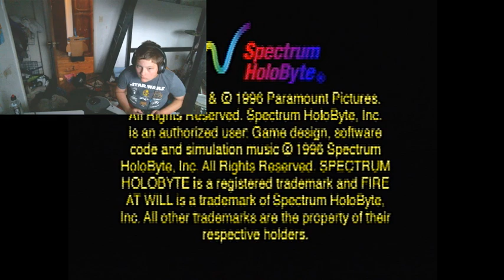Review- Top Gun: Fire At Will (Playstation)